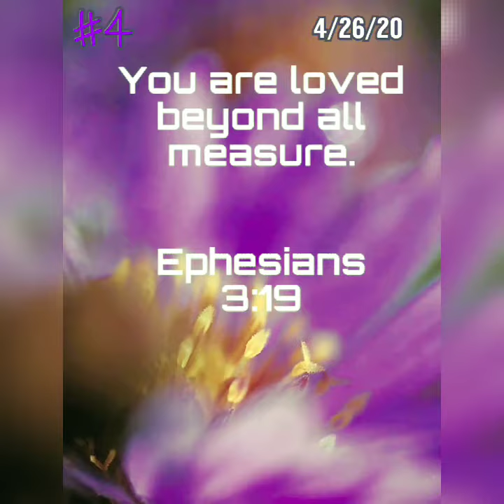WE ARE LOVED (Quote#4)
Hello Everyone So Here We Are 14 Quotes Count Down & This Is Quote #4 & For This Quote I Just Talk About How WE ARE LOVED BY GOD BEYOND ALL MEASURES! & I Also Give My Advice & Opinions But Yes Guys This Quote & The Others I'm Posting Are For Day April 4/26/20 Plz Enjoy Prayer At The 14th Main Quote Thank You Guys For Watching Blessings! 💙🙏